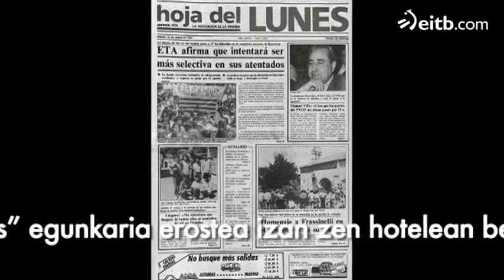Sarasolak Gotzon Garateren 'Izurri berria' aztertu du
Beñat Sarasolak Gotzon Garate elgoibartarraren 'Izurri berria' nobela beltza ekarri digu 'Sautrela' saiora.